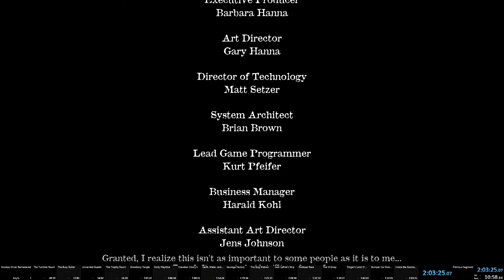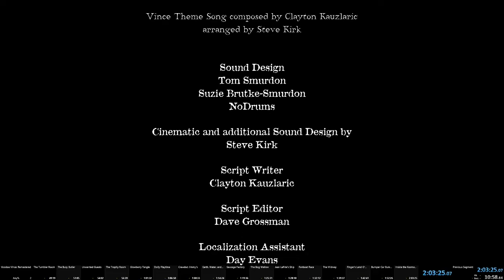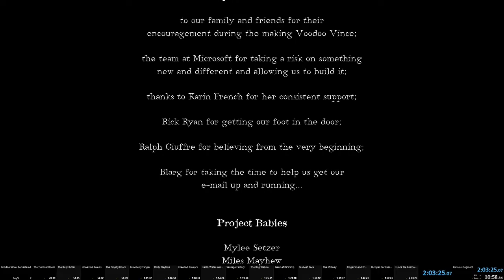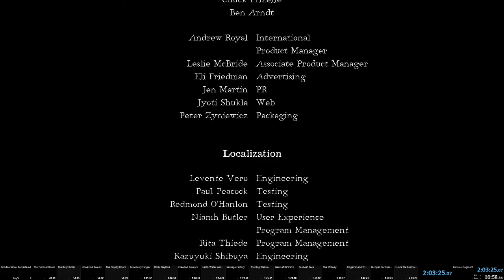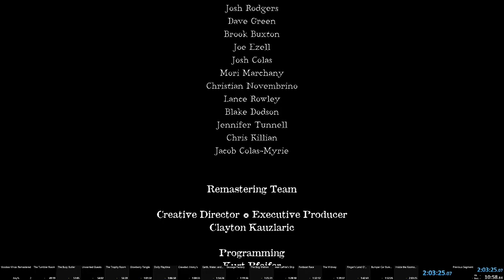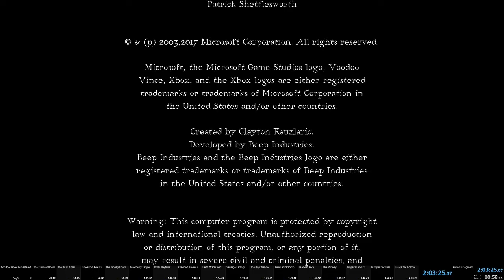Voodoo Vince Any% 2h 3m 25s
first run hope to do better in the future